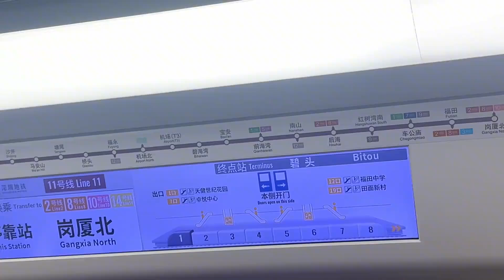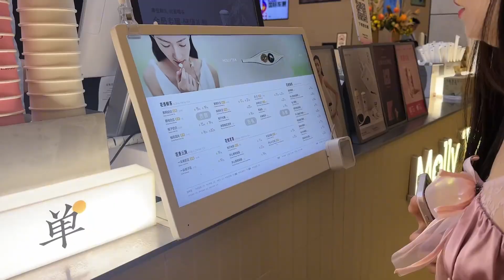二妹预约好手术，下周就要生了！妈妈又紧张又开心，全家一起期待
欢迎来到【养猪少女雯雯】频道！🌟🐷

在这里，我们分享情侣和家庭的日常生活点滴。从甜蜜的情侣时光到温馨的家庭互动，我们的视频让你感受生活的美好和温暖。无论你对生活琐事充满好奇，还是想寻找一些有趣的家庭活动，这里都能给你带来欢乐和启发。💑🏡

我们非常珍惜与你的每一次互动，你的评论和点赞是我们前进的动力。💬❤️

分享你的想法和建议，让我们一起分享生活中的每一份快乐吧！✨

快来加入【养猪少女雯雯】的频道，与我们一起体验甜蜜的情侣时光和家庭趣事吧！🎉

所有视频均取得中国大陆创作者授权，严格遵守平台规定。我们致力于原创内容，侵权必究！🛡️